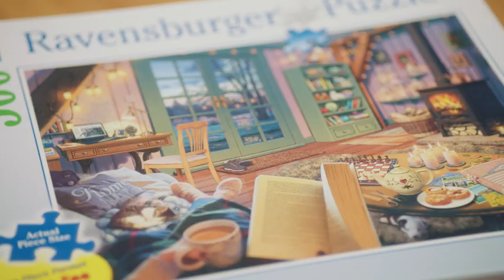118016448 Puzzle Ballet 500 piezas